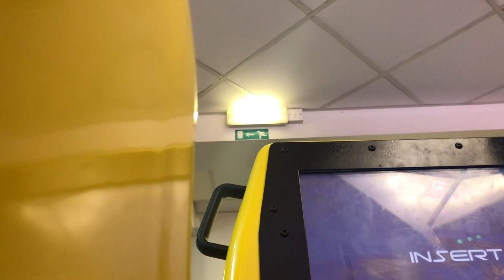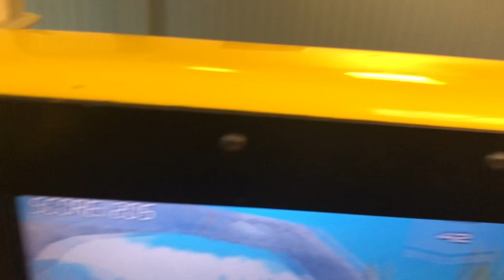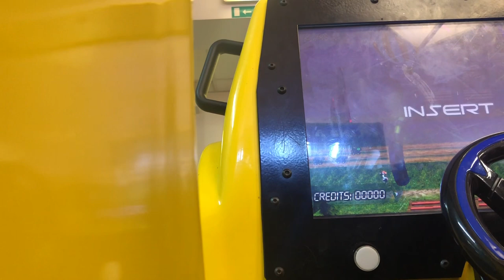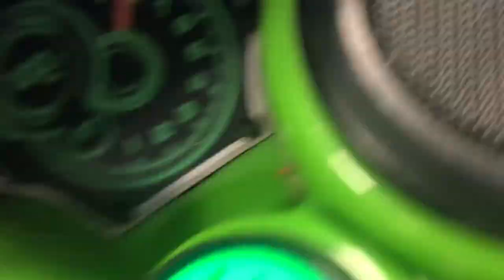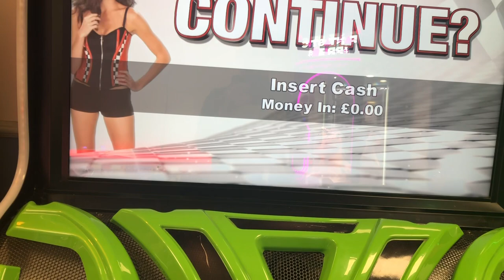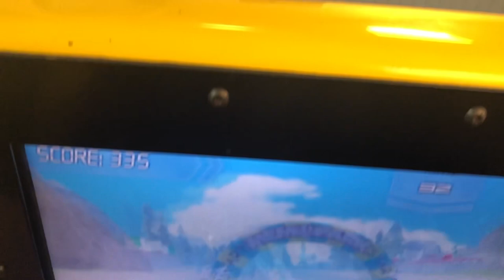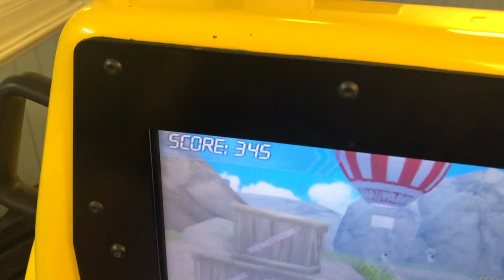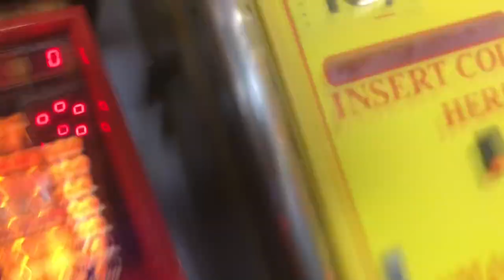Hoburne Devon bay Holliday park (day 1)